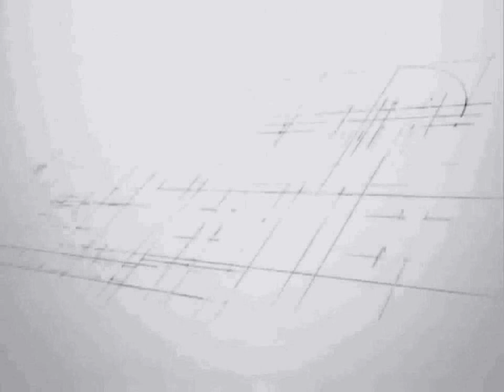Deluxe Digital Studios Logo in G major 23 powers